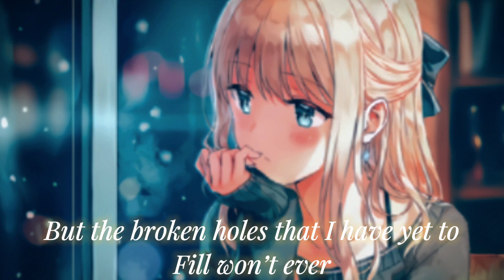Everyone Asked About You - I Will Wait / NIGHTCORE / LYRICS 💛💛